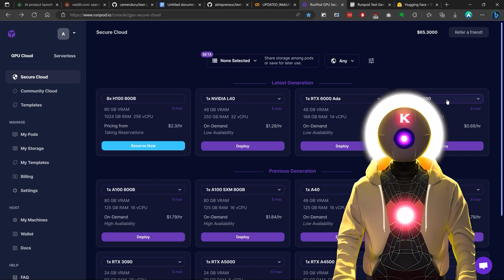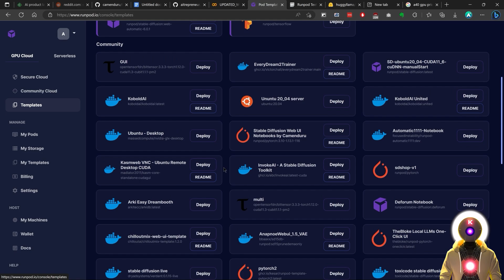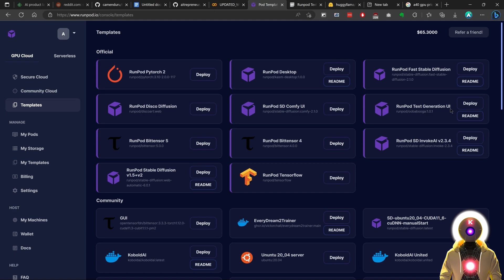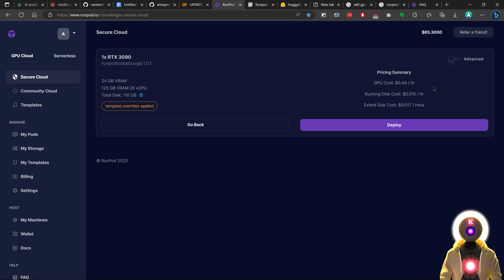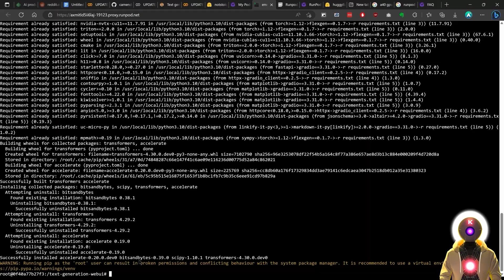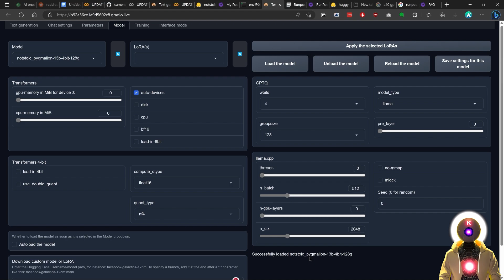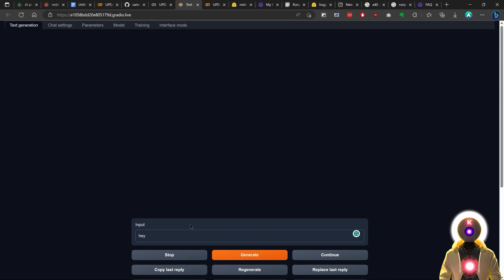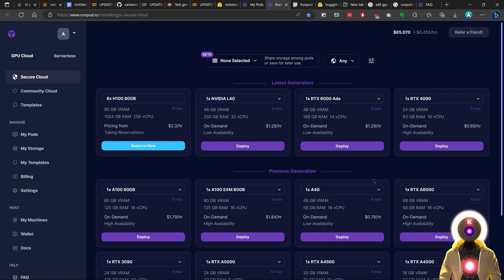RUN TextGen AI WebUI LLM On Runpod & Colab! Cloud Computing POWER!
Unlock the power of TextGen AI with NO GPU required! In this video, I will show you how to easily set up the latest version of the Oobabooga TextGen Ai WebUI and run any LLM models you want using Runpod & Google Colab. This requires zero hardware investment and a small to no budget. So now everyone should be able to use Ai Text generation to its full potential at home!

Have you managed to install the Oobabooga TextGen WebUI on the Cloud?

►► My PC & Favorite Gear:
RTX 3090 Gigabyte Vision OC
SAMSUNG 980 PRO SSD 2TB PCIe NVMe
Kingston FURY Beast 64GB 3200MHz DDR4
iCUE 4000X - White
ASRock Z690 DDR4
Corsair RM850 - White
Corsair iCUE SP120
Noctua NH-D15 chromax.Black
EDUP PCIe WiFi 6E Card Bluetooth
Recording Gear:
Rode PodMic
Rode AI-1 USB Audio Interface
Rode WS2 Microphone Pop Filter
Elgato Wave Mic Arm
Stagg XLR Cable - Black - 6M
FetHead Microphone Preamp
Special thanks to Royal Emperor:
- Totoro
- TNSEE